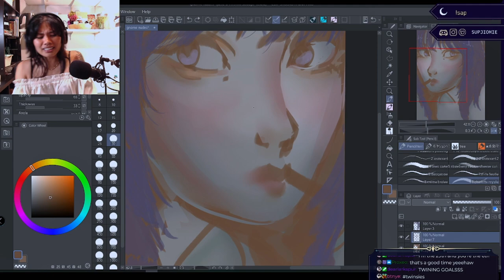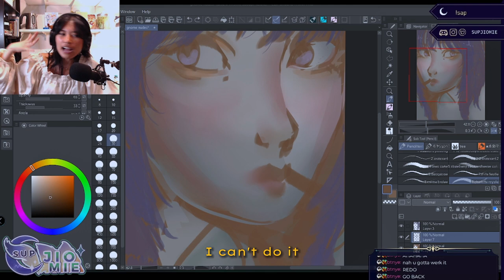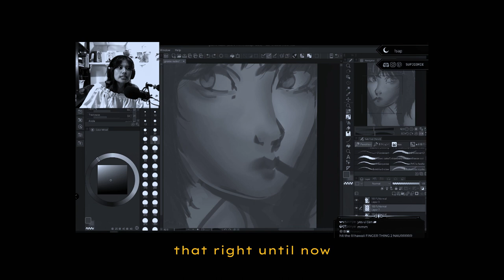things I regret in the office: what IS a crush and why were you "twinning+"?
Office stories that I gravely regret from our stream